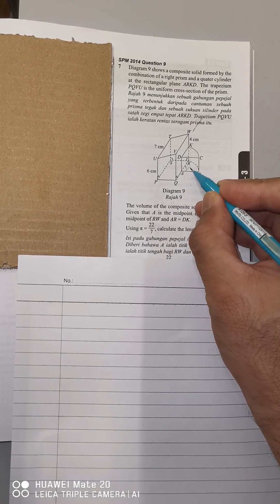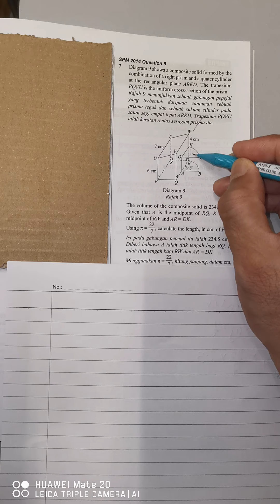SPM 2014 Matematik No 9 Bagaimana mengira Isipadu prisma tegak bertapak trapezium dan 1/4 silinder?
Soalan Matematik SPM 2014 Kertas 2 nombor 9, Isipadu.